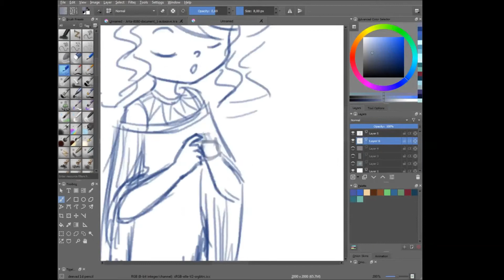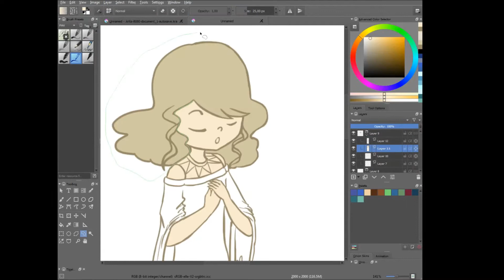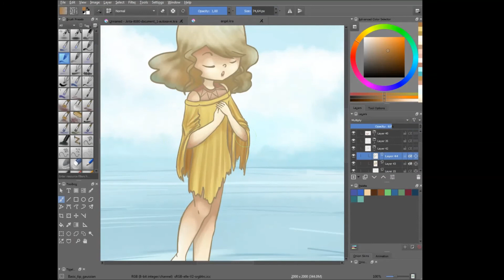~ Daylight ~ [Speedpaint]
New drawing! :D hope you enjoy~